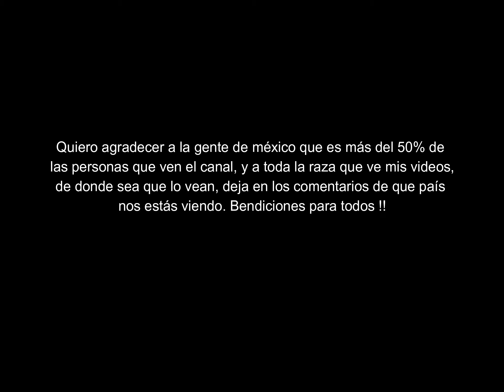Time lapse diseño lettering "MÉXICO" (Design lettering tattoo)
TIME LAPSE DISEÑO LETTERING MEXICO.
Gracias a todas las personas  que ve mis videos, especialmente a la gente de méxico!! Deja en los comentarios de que país estás viendo el video.
Aprende y mejora tus graffitis y lettering guiandote con la anatomia de mis letras, escribe ideas abajo en los comentarios para el próximo video.
Learn and improve your graffitis and lettering following my letters, write ideas in the comments for the next video.